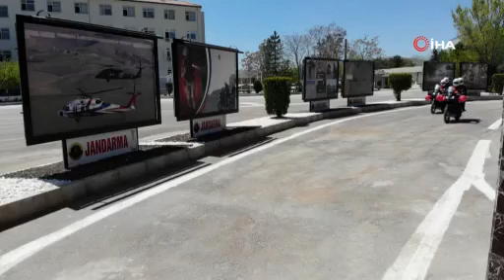Mehmetçik’ten köy çocuklarına bayram sürprizi, gören koştu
Elazığ’da 23 Nisan Ulusal Egemenlik ve Çocuk Bayramı'nda köy köy gezen jandarma ekipleri, çocuklarla şarkılar söyleyip, hediyeler verdi, süslenen araçlar ile onları gezdirdi. 10 yaşındaki fiziksel engelli Özge Çimen’in odasını da süsleyen ekipler, ona unutulmaz bir bayram yaşattı.